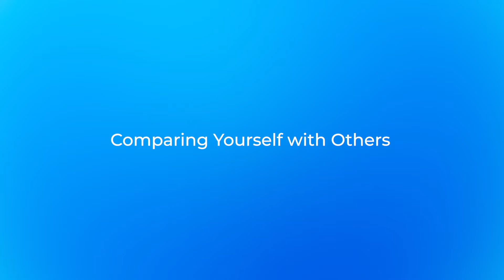Comparing yourself with others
FBL Student Representative Gareth explains why - especially at the OU - it's important to focus on your own personal journey, rather than comparing yourself with others.